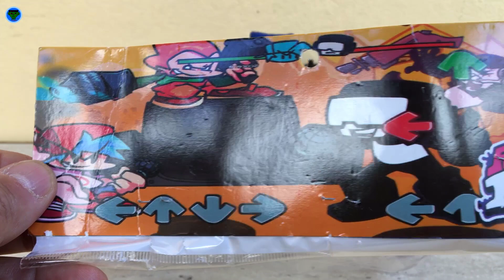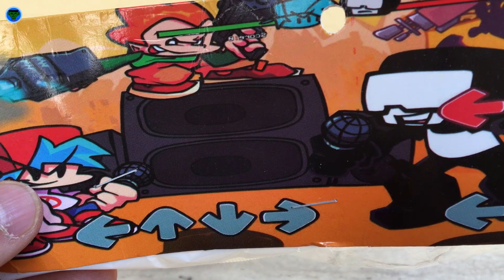Maqueta No. 4, Friday Night Funkin vs HUGGY WUGGY Bootleg Mexicano